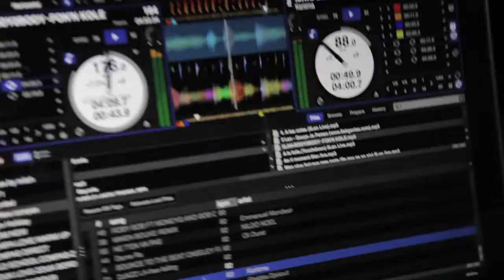Dj Low Key BBASHreal